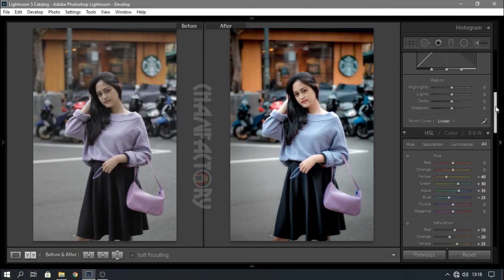EDIT FOTO JADI BAGUS | NATURAL TONE | Tutorial Lightroom - PART 1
Tutorial Cara Edit Foto di Lightroom Ala Selebgram | NATURAL TONE - PART 1

For other business in/exclude Youtube,